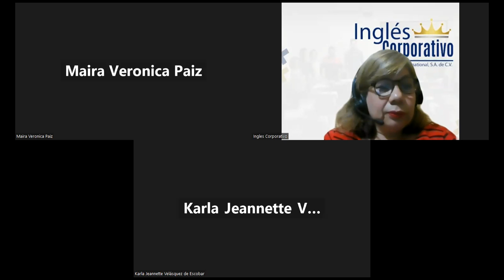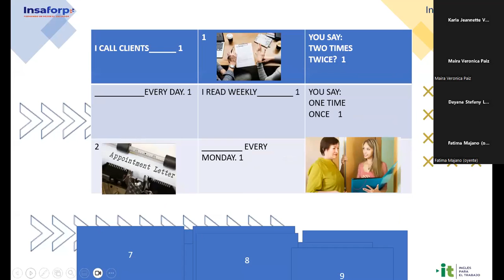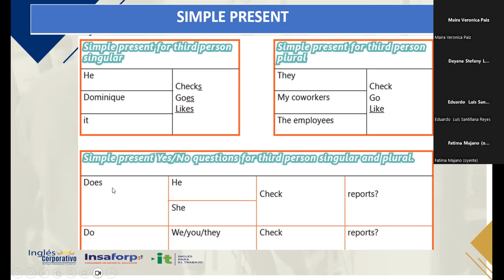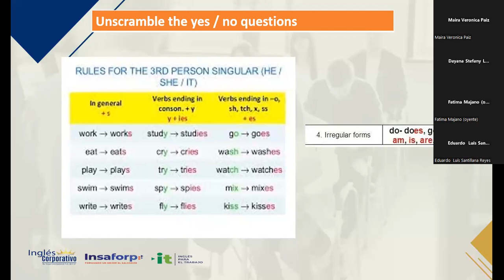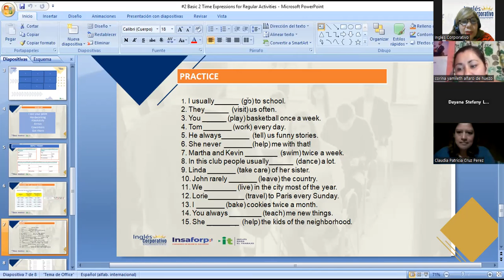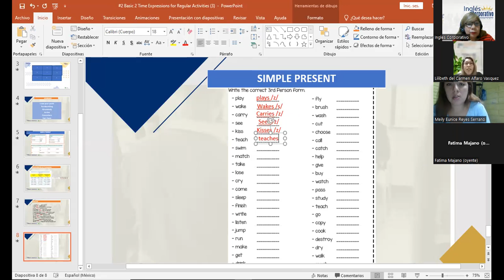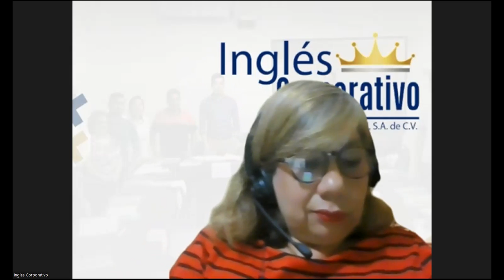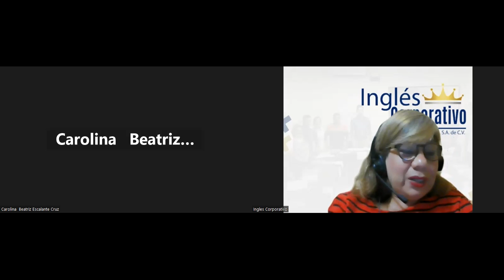Sesión 2-31-10-2023-IC29750-0016-2023-Sánchez-Time Expressions for Regular Activities